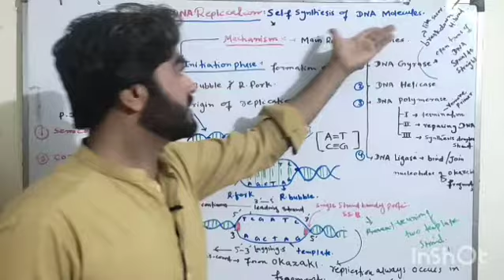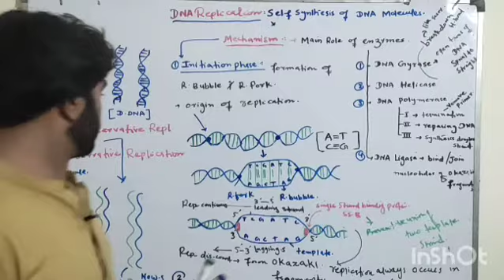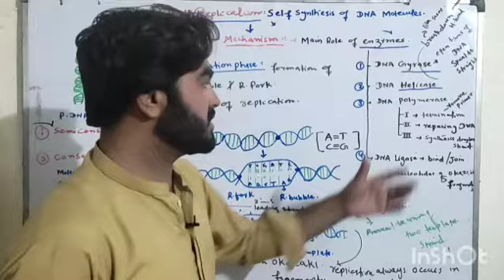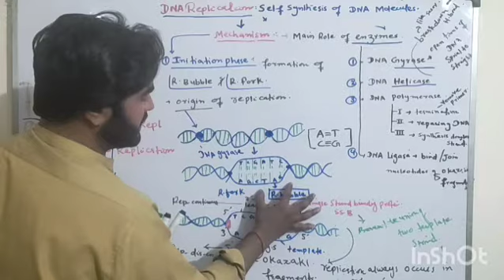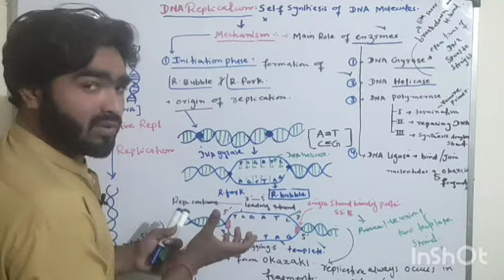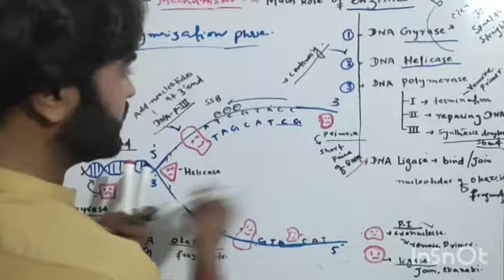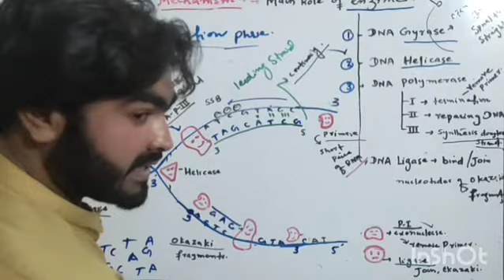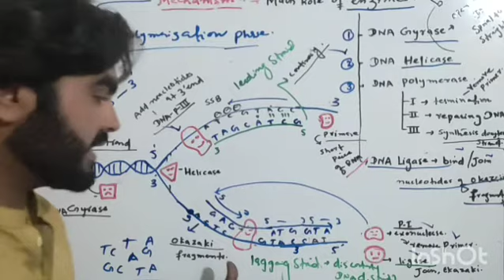DNA Replication class 12th By Sir sajjad wassan Al Noor coaching Acedmy Ranipur 1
overview about  DNA Replication class 12th By Sir sajjad wassan Al Noor coaching Acedmy Ranipur